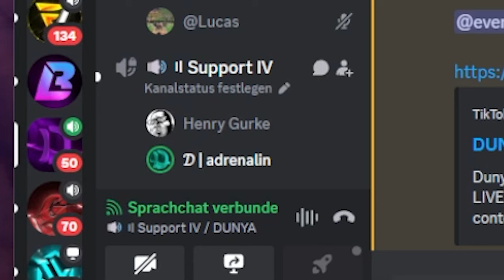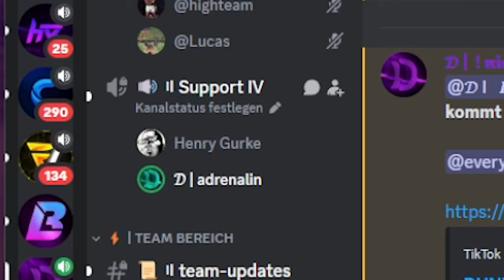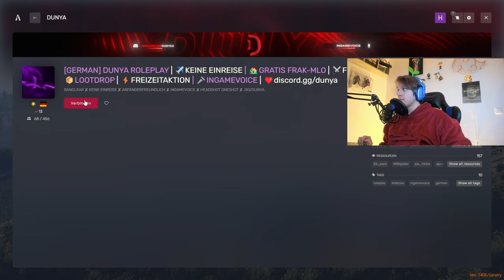GEBANNT WERDEN auf einem der SCHLECHTESTEN GTA RP SERVER😫😈